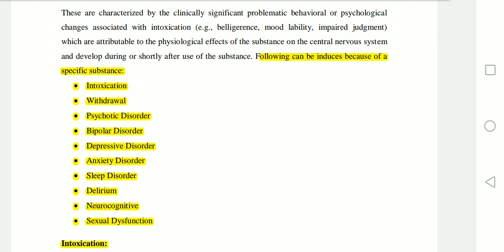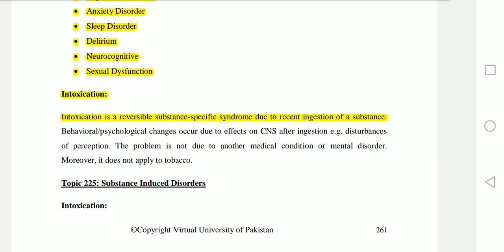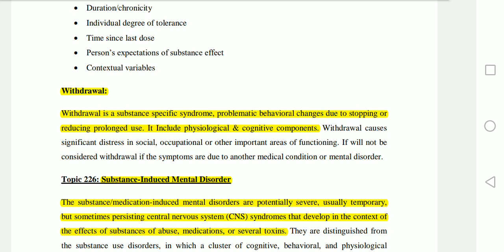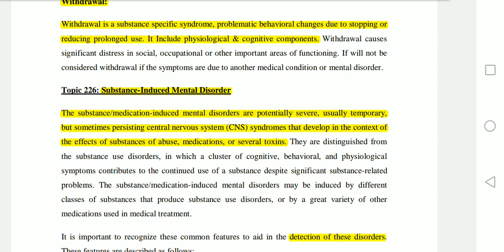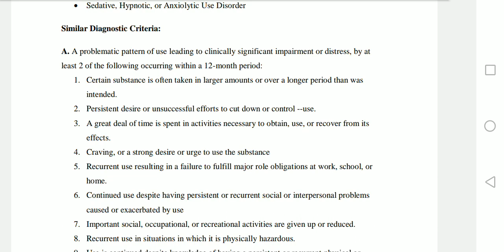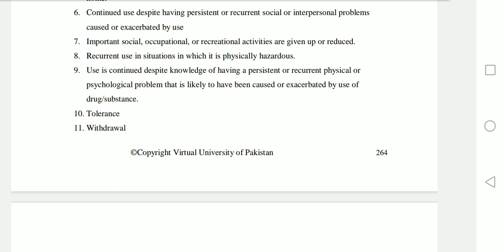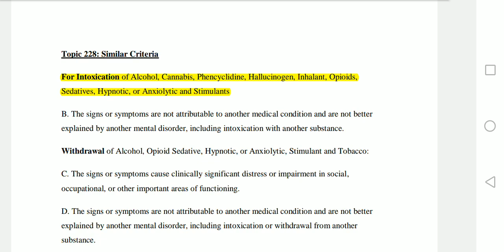PSY404 || Abnormal Psychology || Substance related Disorders II || Lesson no 40 || Short Lecture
Other channel..